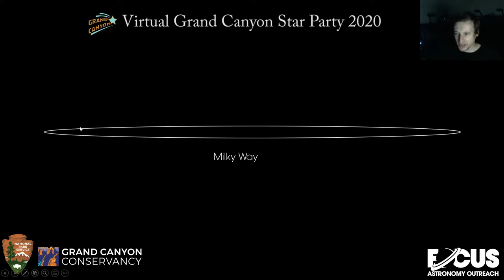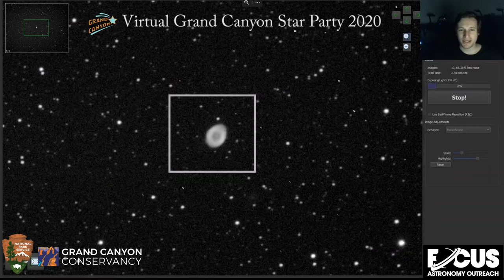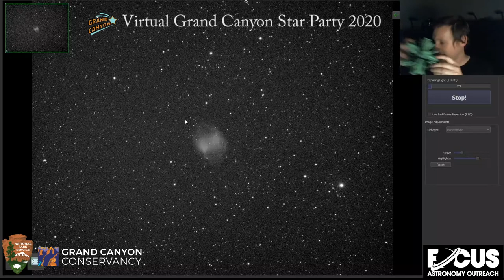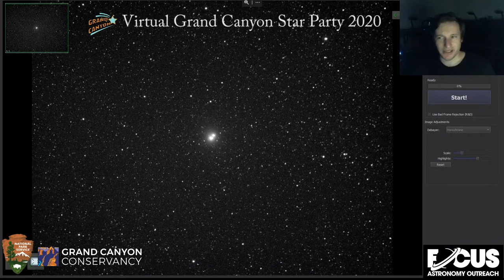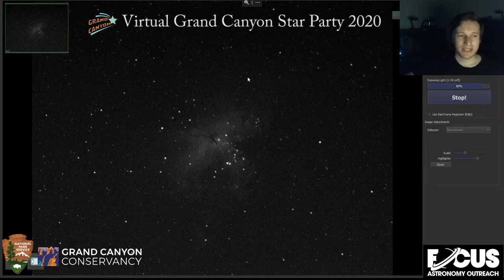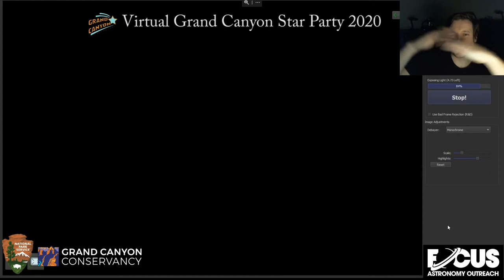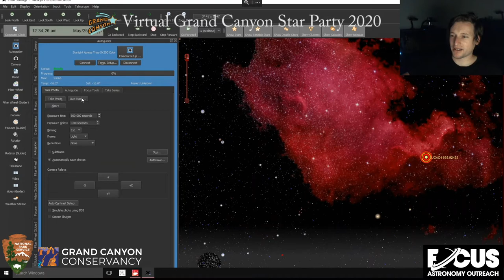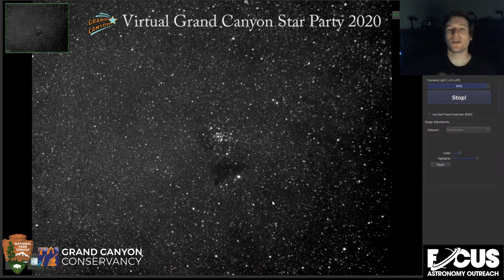Virtual Telescope Viewing Session 4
The Virtual Grand Canyon Star Party 2020 presents:

The Virtual Telescope Viewing Session 4 presented by Kevin LeGore of Focus Astronomy. Watch as astronomers develop real time astrophotographs of galaxies, nebulae, globular clusters, asterisms, and much more.

Hosted By
Tucson Amateur Astronomy Association